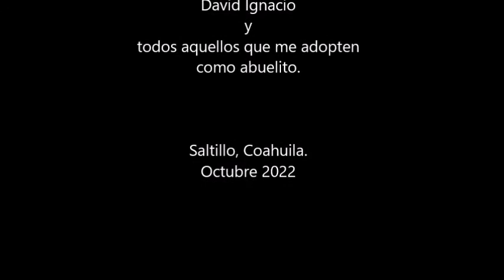Pinocho, de Carlo Collodi. Audiolibro, Capítulo 22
Capítulo 22. Pinocho descubre a los ladrones, y como recompensa por haber sido fiel es dejado en libertad.

Carlo Lorenzini, que se hacía llamar Carlo Collodi (Florencia, Italia, 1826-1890). Pinocho fue publicado semanalmente con el nombre de Storia di un burattino o Bambinino (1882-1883) en Il Giornale dei Bambini (el primer periódico italiano para niños). Collodi murió sin conocer la popularidad que tendría su “niño de palo”.

Lectura de Eduardo Figueroa Orrantia.